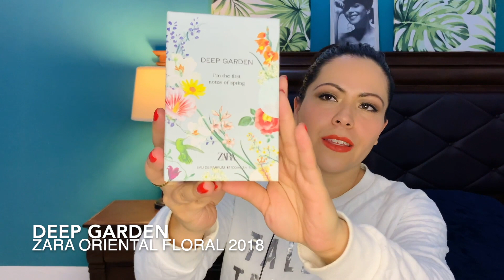TAG DE LA PRIMAVERA LA SANGRE ALTERA/ RESPUESTA🌷🌷🌷🌷🌷🌷🌷🌷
BIENVENIDOS YA A LOS AROMAS PRIMAVERALES 🌷🌱💐🌷🌹🥀🌺🌸🌼